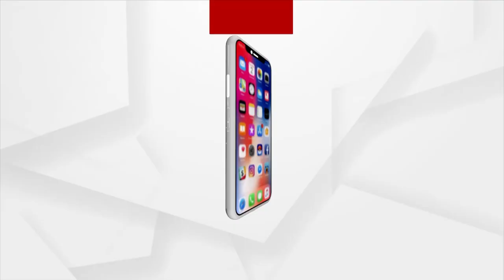PM Modi To Visit Indonesia Today For Asean-India Summit